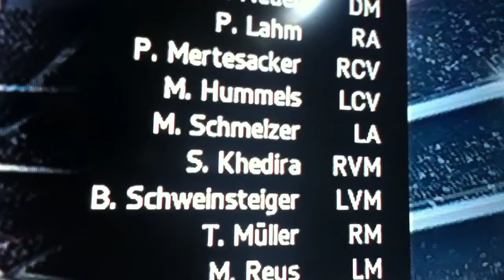FIFA special (NEC-Duitsland)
Sorry dat je de tekens niet kon zien.en  als je het leuk vond en als ik 5 likes heb dan maak ik nog een FIFA special. maar ik doe het altijd NEC tegen een internationaal land.